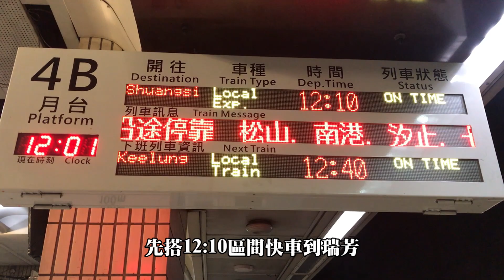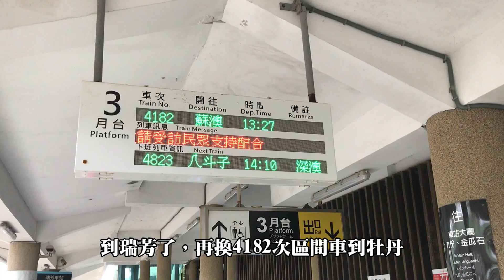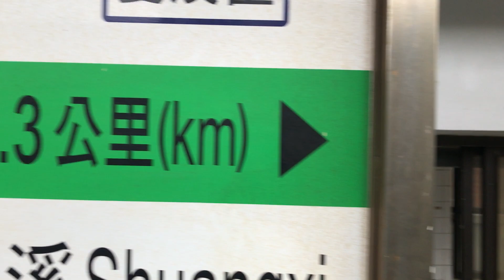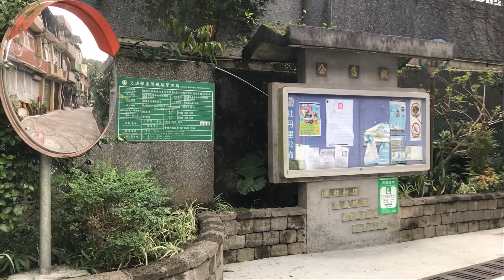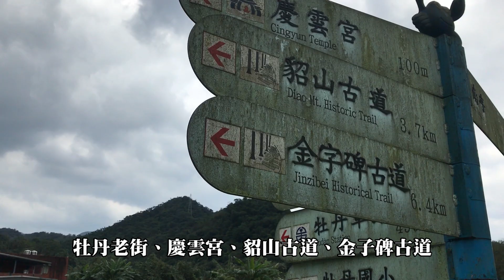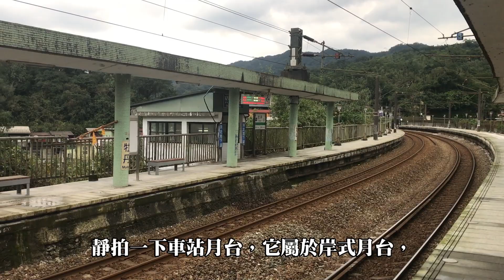火車爬坡過彎、鐵道迷拍攝必到：牡丹車站探訪【熊米米逛車站】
【熊米米逛車站】火車爬坡過彎，鐵道迷拍攝必到：牡丹車站
熊米米這次來到牡丹車站，探訪一下這個具有長坡與大彎道的台鐵火車站。

牡丹車站前一站為三貂嶺，下一站為雙溪，夾在一個祕境車站與一個三等車站中間。

牡丹舊名牡丹坑驛，早年是用來辦理貨運，且設置了折返式車站
由於雙溪車站與本站間為坡度千分之16的陡坡，以前台鐵列車經過此地，
常因爬坡力不足而加掛補機，形成有趣的景觀。

牡丹車站站內有個120度的大彎曲，所以鐵道迷或是一些攝影愛好者會來捕捉列車過彎的影像。

這次就是當個後知後覺者，來了解這個火車在這裡過彎時的景像吧~

有任何建議或想法，觀迎多多留言與我分享哦~